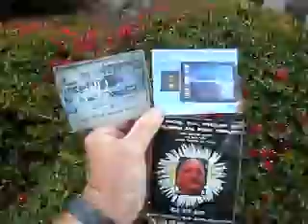SOACAM 7 2012F3JESUSSOA7 11IMAGERYISNOTGIRLY72MB1 49